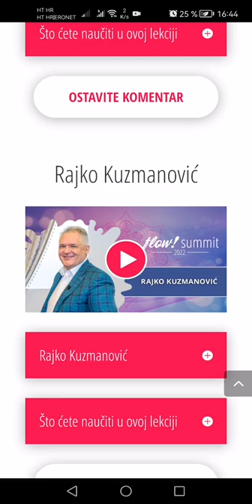Flow! Summit 2022 - Rajko Kuzmanović